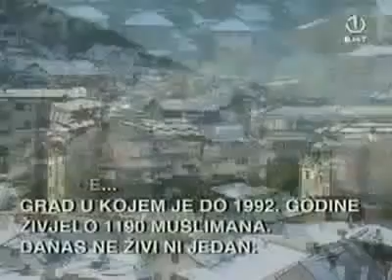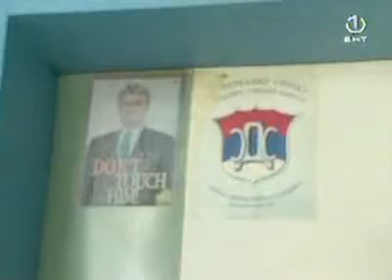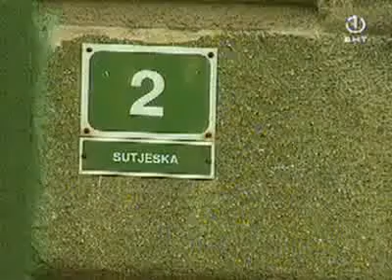BHT 1 CRTA Karadzic Od Durmitora do Haga 1 dio